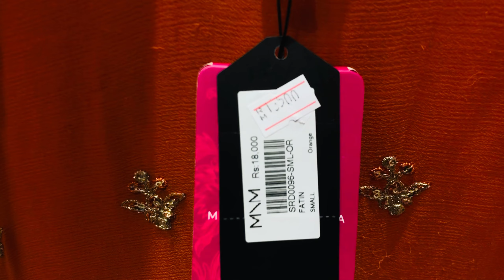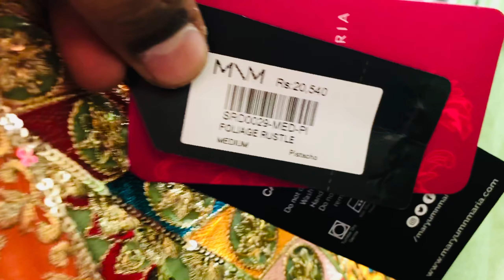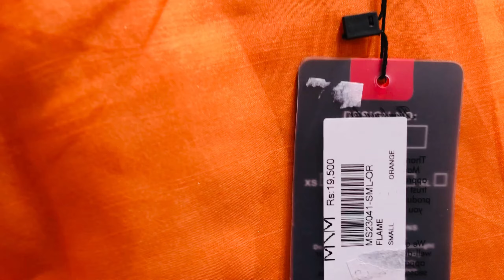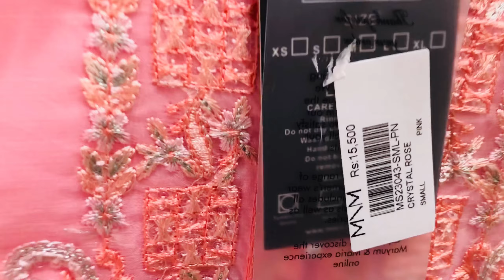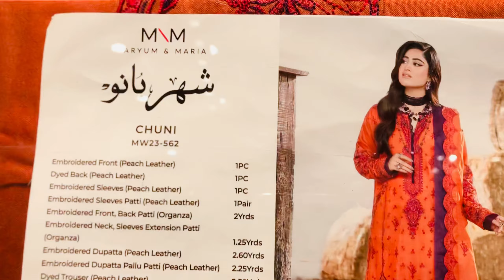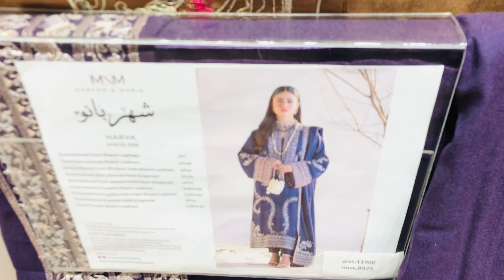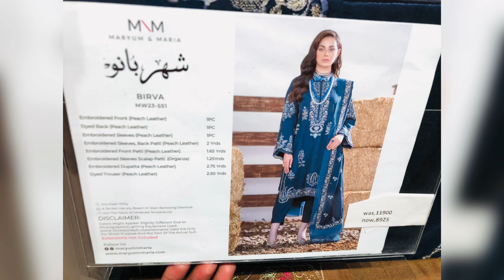MARYUM N MARIA | wedding collection 2024 | Flat 25% off